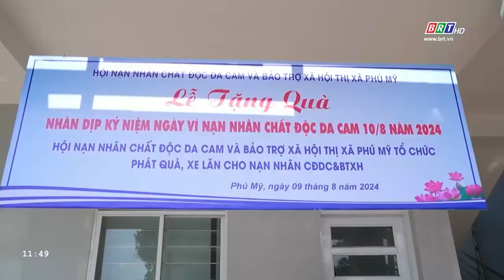Hội Nạn Nhân Chất Độc Da Cam Và Bảo Trợ Xã Hội THỊ XÃ PHÚ MỸ trao tặng hơn 30 phần quà và 11 xe lăn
🍀 TRAO YÊU THƯƠNG LÀ TRAO HI VỌNG & TRAO HI VỌNG THÌ HÃY TRAO XE LĂN...

- XE LĂN giúp người có khả năng di chuyển kém có thể di chuyển dễ dàng hơn.
- Hay nói cách khác là mang lại một cuộc sống hoàn toàn khác đầy ý nghĩa hơn làm được nhiều việc hơn.

Xin cám ơn HỘI NẠN NHÂN CHẤT ĐỘC DA CAM/DIOXIN VÀ BẢO TRỢ XÃ HỘI THỊ XÃ PHÚ MỸ đã trao tặng hơn 30 phần quà và 11 xe lăn cho hội viên có hoàn cảnh khó khăn, khuyết tật... nhân ngày Vì Nạn Nhân Chất độc Da cam (10/8/1961 – 10/8/2024).

Cô chú, ACE nào biết ai có nhu cầu xe lăn có thể giới thiệu hiện THANH TUẤN MEDICAL đang có chương trình TRỢ GIÁ XE LĂN cho người già, người khuyết tật và các hoàn cảnh khó khăn giúp mọi người di chuyển dễ dàng hơn.
 🏛 THANH TUẤN MEDICAL
 Đ/c: 63 Trường Chinh, P. Phú Mỹ, Thị Xã Phú Mỹ, BR-VT